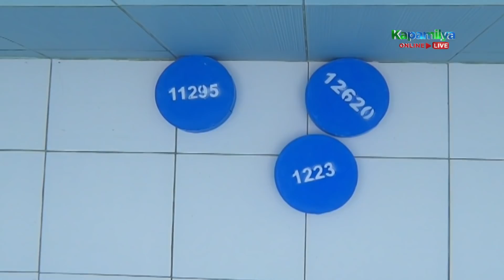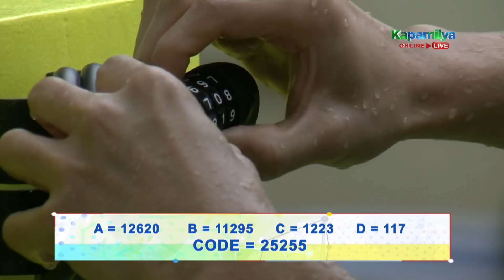Day 58: Team Survibin, sumabak sa ligtask challenge ni Kuya | PBB Connect